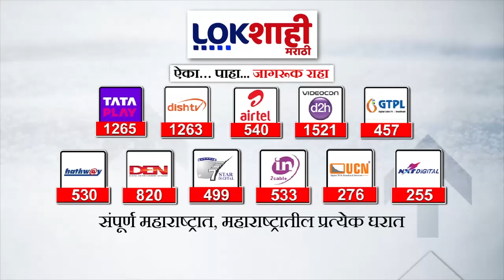Mumbai University Senate Election 2024 | अखिल भारतीय विद्यार्थी परिषद विरुद्ध युवासेना हायकोर्टात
The results of the Mumbai University Senate elections will be announced today. The High Court has dismissed the students' union petition to postpone the results. Finally, after two years, Mumbai University will get student representatives.

मुंबई विद्यापीठाच्या सिनेट निवडणुकीचा आज निकाल… निकाल पुढे ढकलण्याची स्टुडंट्स युनियनची याचिका उच्च न्यायालयाने फेटाळली…. मुंबई विद्यापीठाला अखेर 2 वर्षांनंतर विद्यार्थी प्रतिनिधी मिळणार….